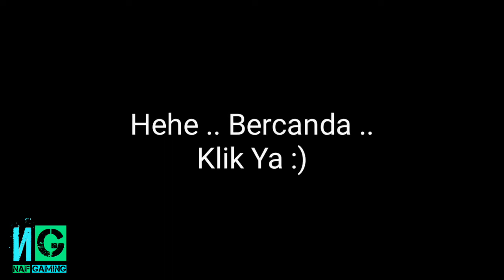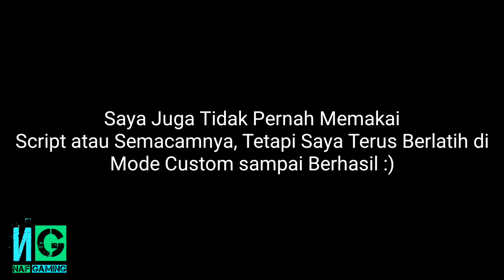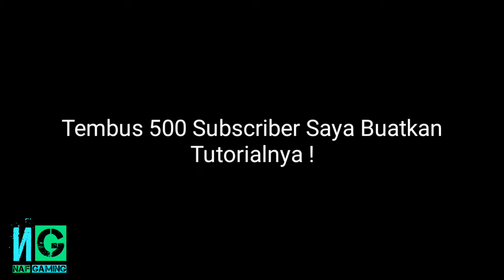MY BEST FREESTYLE FANNY ! UP TO 21 CABLE ! GAPERCAYA ?! AUTO NYESEL !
Bismillah

• Allah SWT
• Para Penyimak Tanpa Subs
• Para Pendukung
• Para Haters
• My Friends :)

Alhamdulillah di Video kali ini saya membahas tentang My Best Freestyle Fanny MLBB . Semoga Video Ini dapat Menghibur kalian dan juga dapat membuat kalian terinspirasi . Maaf kalau Nubs karena saya adalah TopNubs yang terus Berjuang Agar menjadi Pro Player .
Dukung Terus saya ya :) Dukunganmu Dapat Membantuku :)

Maaf Kalau Jarang Upload

• NCS - JANJI [ HEROES TO NIGHT ]
• NCS - AW [ FORCE ]